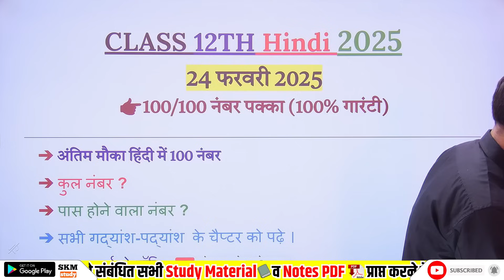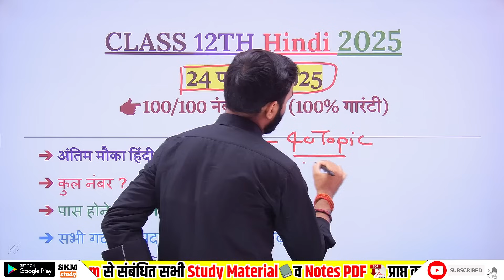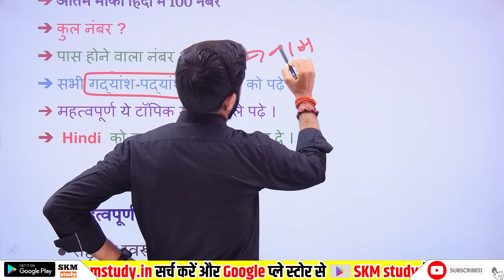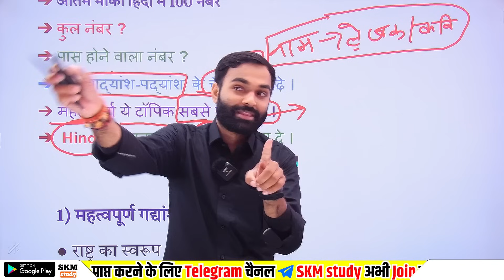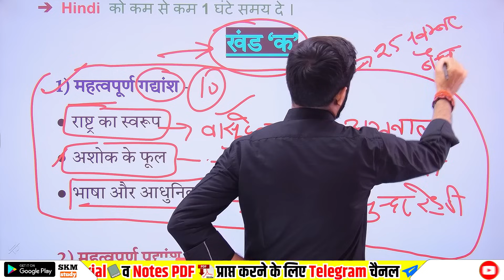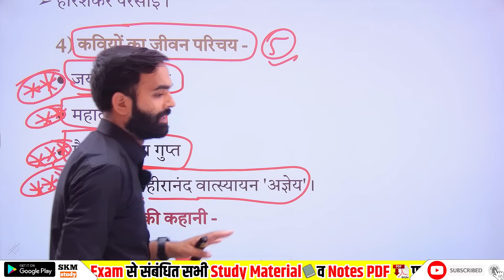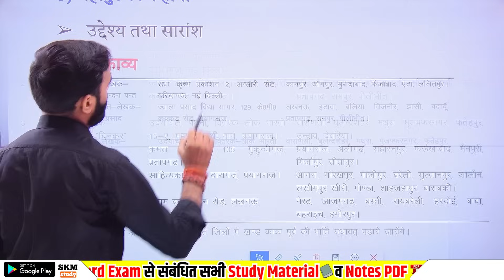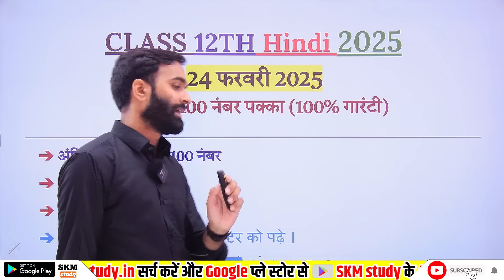24 फरवरी Hindi की तैयारी 2025 Up Board Hindi paper में 100 नंबर,/Hindi important question class 12th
24 फरवरी Hindi की तैयारी 2025 Up Board Hindi paper में 100 नंबर,/Hindi important question class 12th
is video mein maine aapko class 12th Hindi ka Sabhi mahatvpurn topic bataen jo ki aap ki UP Board 24 February ke din paper mein Puche Jaenge isliye aap Sabhi is topic ko Jarur padh Lijiye.